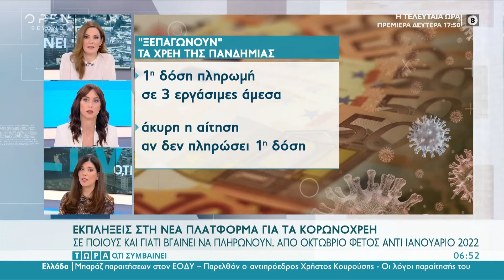Εκπλήξεις στη νέα πλατφόρμα για τα κορωνοχρέη | Τώρα ό,τι συμβαίνει 2/10/2021 | OPEN TV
Σε ποιους και γιατί βγαίνει να πληρώσουν. Από Οκτώβριο φέτος αντί Ιανουαρίου 2022.